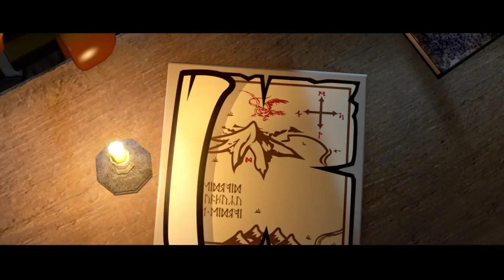LEGO® The Hobbit™ Part 6.